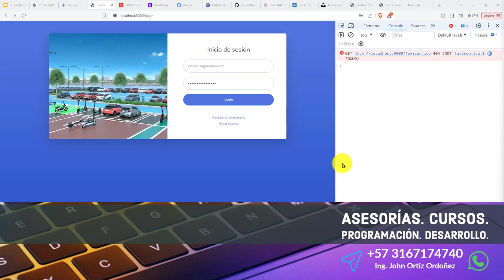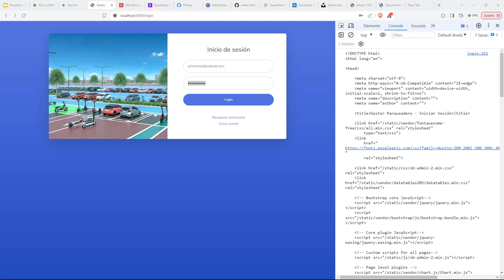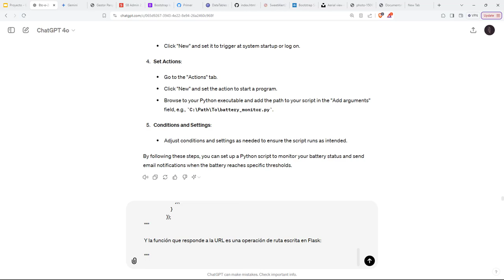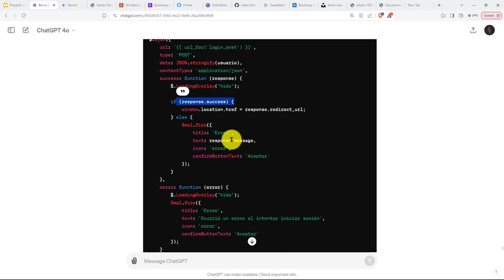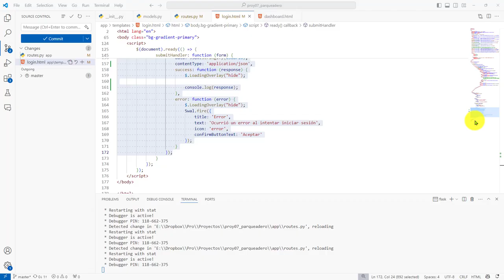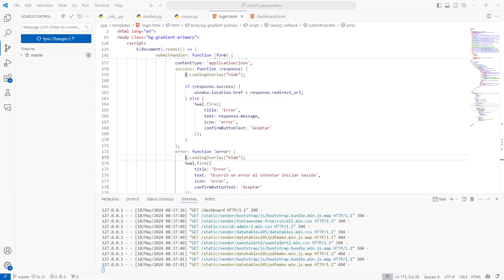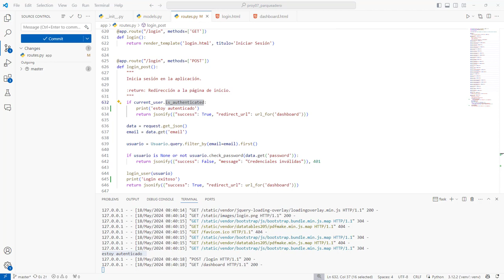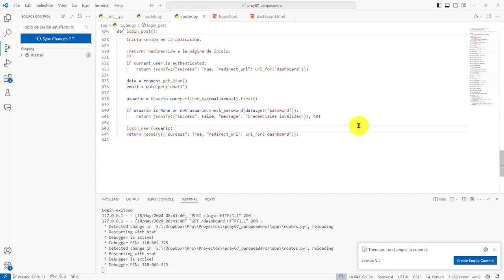237: PROYECTO 7 El Inicio de Sesión Se Cambió a Modo Asincrónico con la Función ajax() de jQuery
237: PROYECTO 7 El Inicio de Sesión Se Cambió a Modo Asincrónico con la Función ajax() de jQuery.